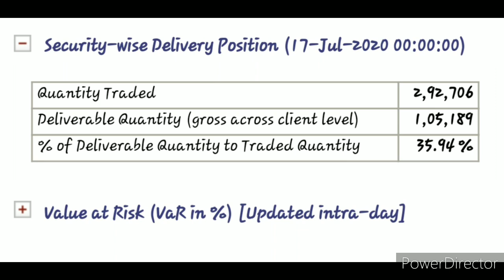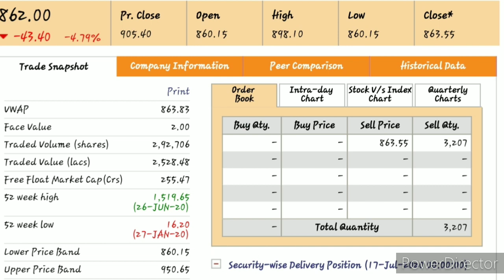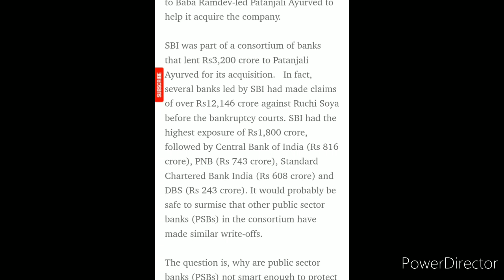RUCHI SOYA INDUSTRIES LIMITED NEWS UPDATE SBI LOAN फिर से क्यों दिया ?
RUCHI SOYA INDUSTRIES LIMITED NEWS UPDATE SBI LOAN  फिर से क्यों दिया  SBI ने इतनी बड़ी LOAN PATANJALI KE RAMDEV BABA KO

State Bank Lends Rs1,200 Crore to Patanjali to buy Ruchi Soya, Despite Zero recovery and Rs746 Crore Write Off
Yogesh Sapkale 16 July 2020  19
What will happen to Ruchi Soya shareholders?
Should I buy Ruchi Soya share?
Who bought Ruchi Soya?
What is the future of Ruchi Soya?

State Bank of India (SBI) response to a shareholder have unveiled strange banking practices which suggest a callous disregard for recovering bad debts. The beleaguered Ruchi Soya Industries, whose share prices are rampaging today is a prime example.
Get Moneylife's
Top Stories by Email
In FY2019-20, SBI wrote off Rs746 crore of non-performing assets (NPA) of Ruchi Soya Industries and has not recovered a single rupee from the company. The plan approved under the Insolvency & Bankruptcy Code (IBC) had indicated that SBI would recover Rs883 crore against its admitted claim of Rs1,816 crore. Instead, it made a fresh loan of Rs Rs1,200 crore to Baba Ramdev-led Patanjali Ayurved to help it acquire the company.
SBI was part of a consortium of banks that lent Rs3,200 crore to Patanjali Ayurved for its acquisition.  In fact, several banks led by SBI had made claims of over Rs12,146 crore against Ruchi Soya before the bankruptcy courts. SBI had the highest exposure of Rs1,800 crore, followed by Central Bank of India (Rs 816 crore), PNB (Rs 743 crore), Standard Chartered Bank India (Rs 608 crore) and DBS (Rs 243 crore). It would probably be safe to surmise that other public sector banks (PSBs) in the consortium have made similar write-offs.
The question is, why are public sector banks (PSBs) not smart enough to protect their interest by building in some upside while lending to the new borrower, who is expected to achieve a turnaround? Many private banks insist on converting loan to equity in such situations and gain from capital appreciation. In the case of Ruchi Soya, the share price has moved from about Rs3.50 to Rs1,535 a gain of 43,757.14% since Patanjali acquired the company.
Documents shared by SBI to Vivek Velankar, president of Pune-based Sajag Nagrik Manch, and a shareholder of the bank, reveals that there is absolutely no recovery from Ruchi Soya till March 2020.
Who should participate in intraday trading?
Is there any limit for intraday trading?
What is timing for intraday trading?

Show more
What is intraday trading example?
Is intraday trading good for beginners?
Which share is best for intraday trading?
Intraday trading books
HOW IS INTRADAY TRADING DIFFERENT FROM REGULAR TRADING?

WHERE TO PLACE INTRADAY TRADES?

intraday trading meaning
WHEN TO EXECUTE INTRADAY TRADES?
WHY SHOULD YOU PARTICIPATE IN INTRADAY TRADING?